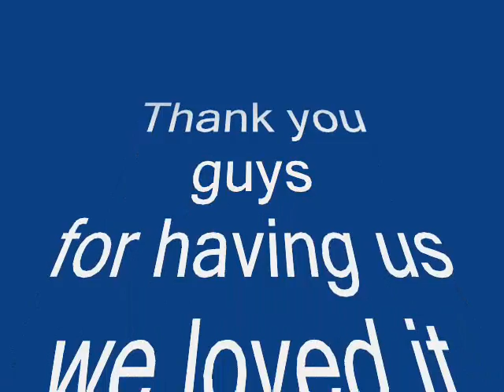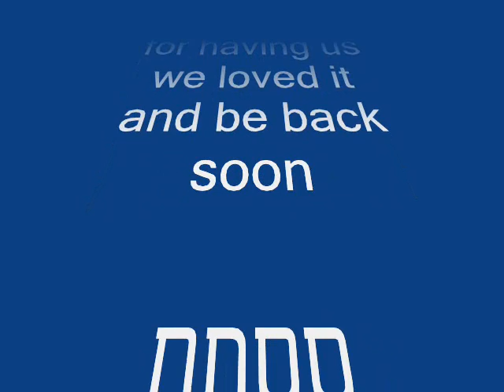06 2008 Nice France - Part 2 (new!!)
Second part - New!!